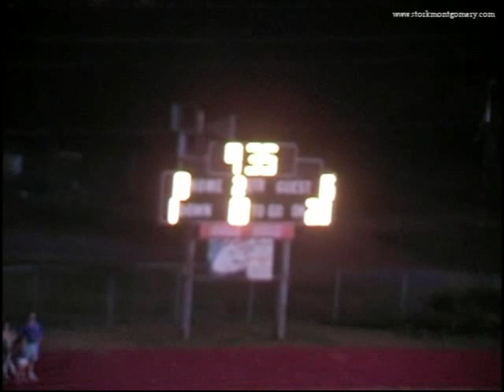Smyrna vs LaVergne 2005 1st Half